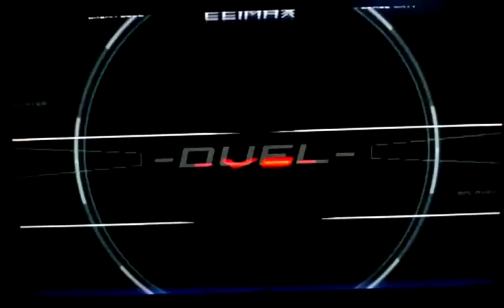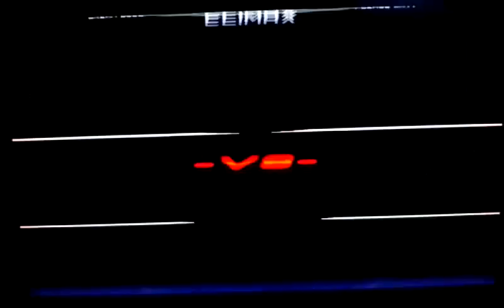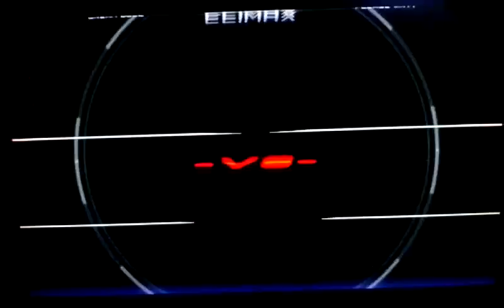電撃文庫 Dengeki Bunko Fighting Climax (PS3) Rentaro Satomi's Dream Duel Part 2 of 2